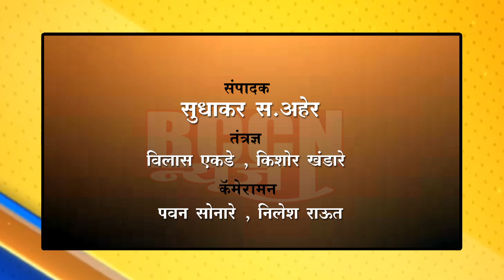पोलीस कॉन्स्टेबल सह दोन कर्मचारी लाच घेताना गजाआड..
बुलडाणा : अटक टाळण्यासाठी स्वीकारली साडेतीन हजार रुपयांची लाच, बीबी येथे करण्यात आली कारवाई.